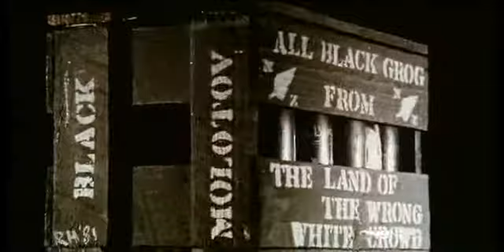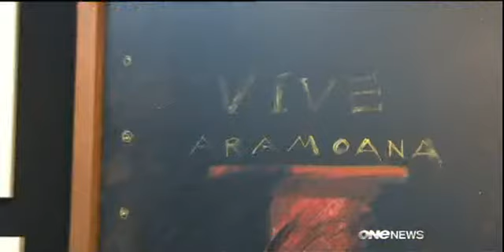Hundreds farewell Ralph Hotere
A requiem mass for artist Ralph Hotere was attended by hundreds in Dunedin today.